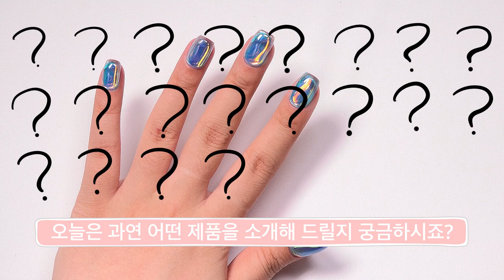🧊얼음네일 쉽고 간편하게 할수있다고?💅🏻 How to make an ice nail easy and convenient[ENG][JPN][VET]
안녕하세요 여러분 사라센입니다😄
신박네일 7화🖐🏻가 찾아왔습니다!

오늘 준비한 제품은 바로바로!
얼음네일,유리네일,오로라네일 필름입니다!!

얼음처럼 투명하고 반짝이는 얼음네일 하는 방법
필름을 사용해서 간편하고 쉽게 할수있어요~🥰

영상이 많은 도움이 되셨으면 좋겠습니다!!

[제품링크]

[디젤] 미니볼드 루센트 컬렉션 중 MB209 터콰이즈 색상